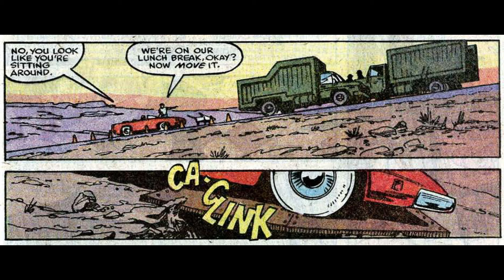Hulk Brutally Mauls Gray Gargoyle